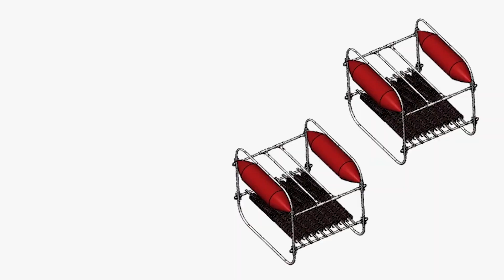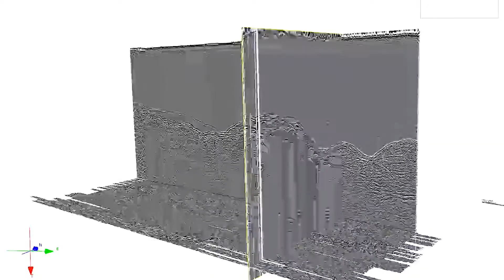split multi seis 3D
split scientific company 2018